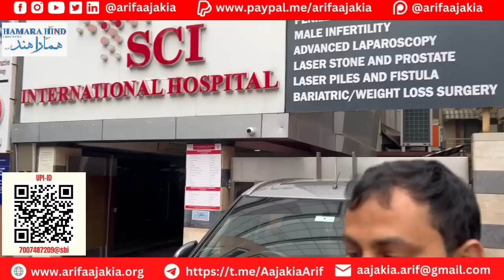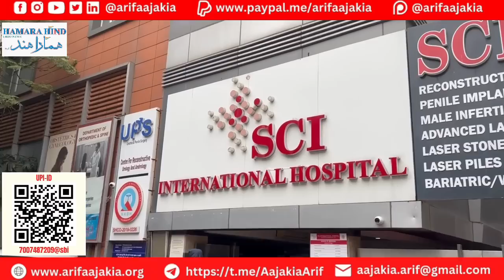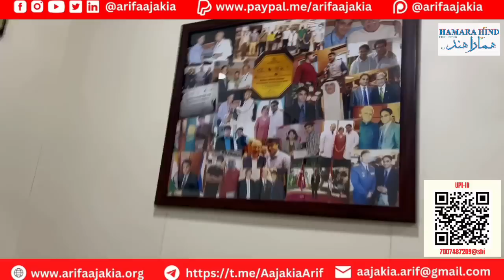30 Bil.$ medical tourism of Bhaarat. Details on medical revolution in🇮🇳 & surrogacy & infertility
30 Bil.$ medical tourism of Bhaarat.
Details on medical revolution in🇮🇳 & surrogacy & infertility.